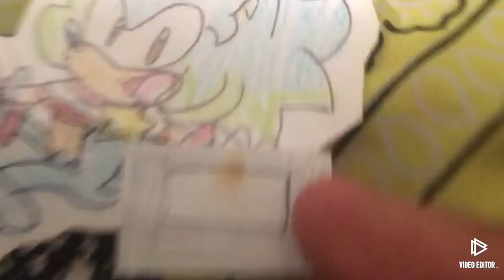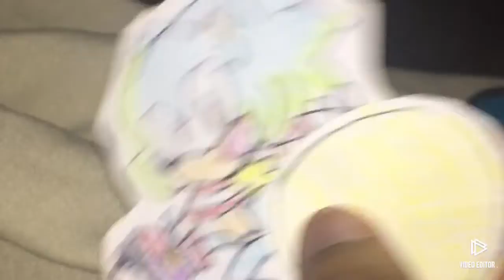Sonic and Friends season 4: episode 2 what’s happened to Caleb Chao?!